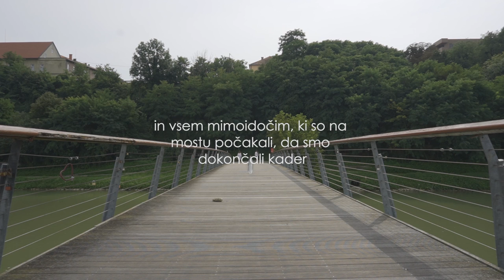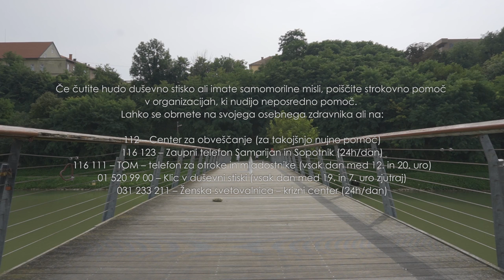Film Smoothie - Četrtek ob desetih (2019)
Četrtek ob desetih, igrani, 2019

Igrajo: Ela Plavec, Timotej Kresnik, Katarina Klauž, Luka Ljevar
Avtorji: Lucija Klauž, Lucija Strugar, Jakob Vogrinec, Timotej Kresnik, Ela Plavec

Mentorja filmske delavnice: Mitja Mlakar, Miha Šubic

Producentka: Mojca Pernat
Asistenti produkcije: Tina Gojčič, Katja Leitgeb, Srećko Marković
Fotograf: Gregor Salobir

Film je nastal na filmskem taboru za mlade Film Smoothie 2019.

Podporniki:
Projekt RAST
Center za Kreativnost
MKC Maribor
Hostel Pekarna
Vetrinjski dvor - Narodni dom Maribor
GT22
Društvo za razvoj filmske kulture
Radenska
Žito
Znacko.si